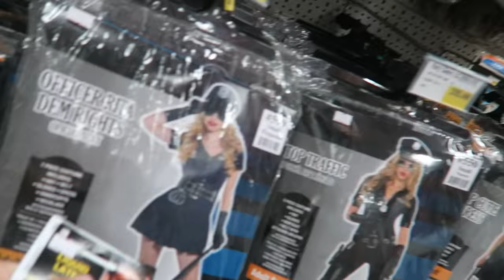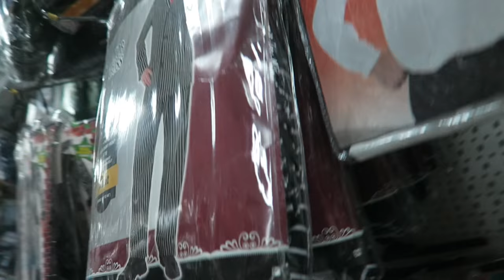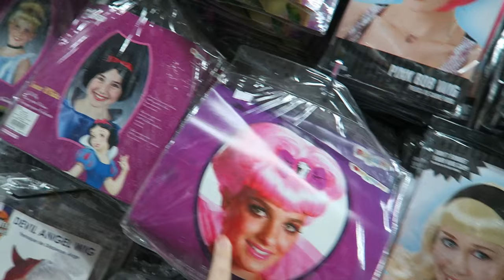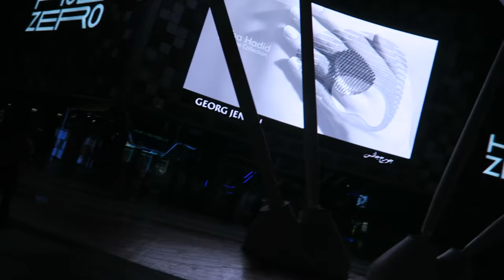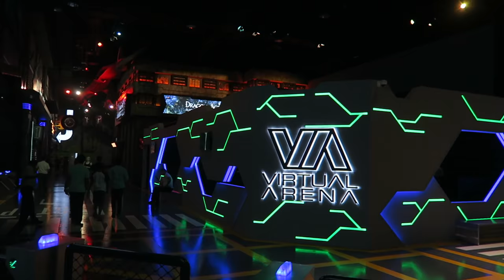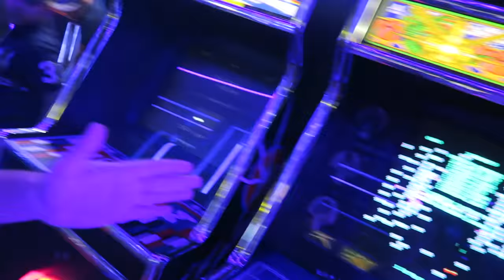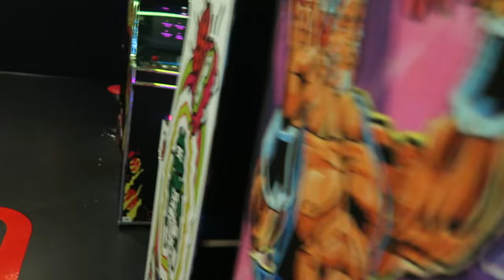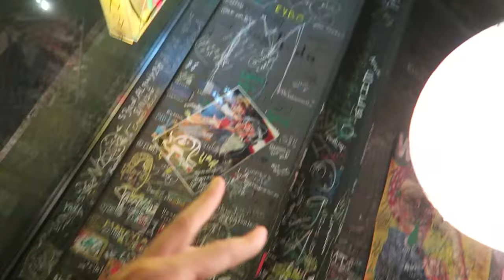I AM MEXICAN NOW I EAT AT FAMOUS CELEBRITIES RESTAURANT (ft. Drake and Kardashians )